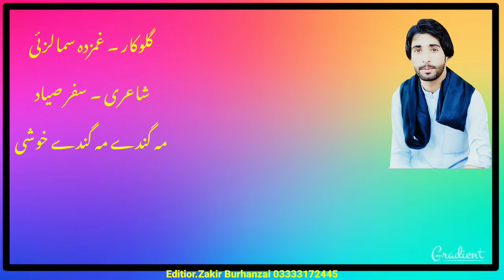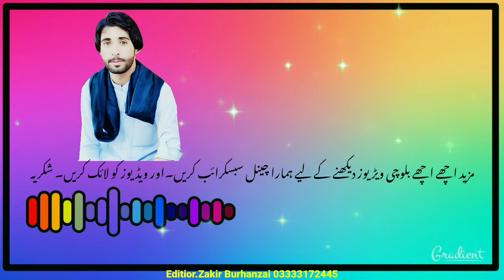Ghamzada Sumalzai best balochi song 2021